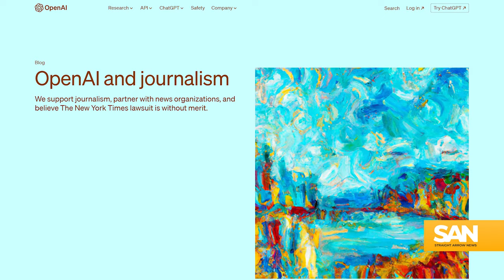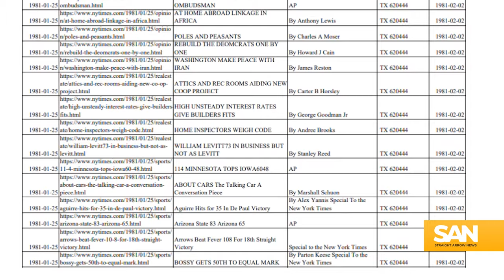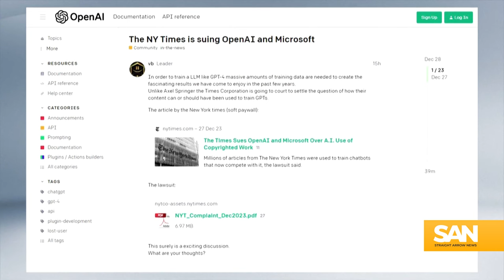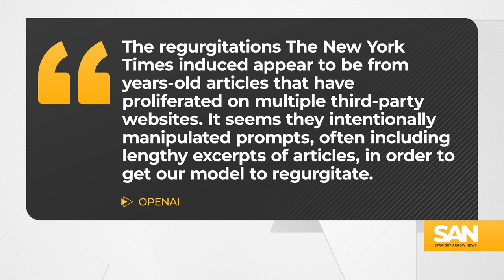OpenAI challenges New York Times lawsuit on fair use and copyright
OpenAI is challenging a lawsuit from The New York Times in the court of public opinion. In a blog post, OpenAI said the lawsuit lacks merit, also suggesting that the Times isn’t providing a complete picture of the situation.